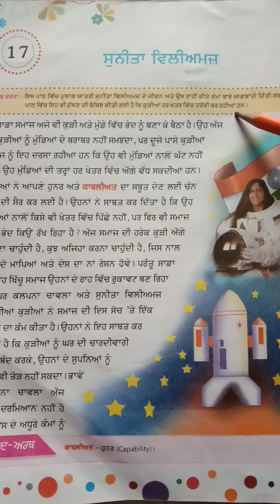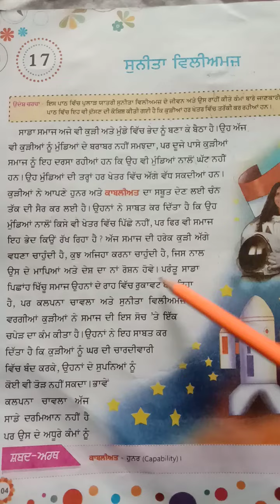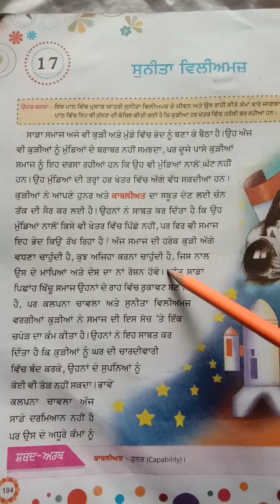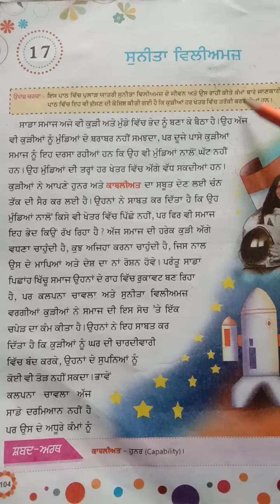ਛੇਵੀ ਜਮਾਤ ਪਾਠ=17(ਸੁਨੀਤਾ ਵਿਲੀਅਮਜ਼)